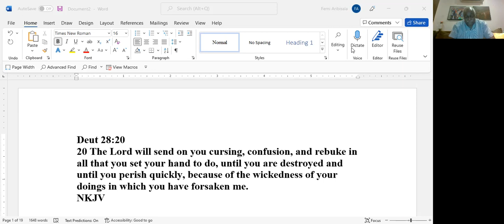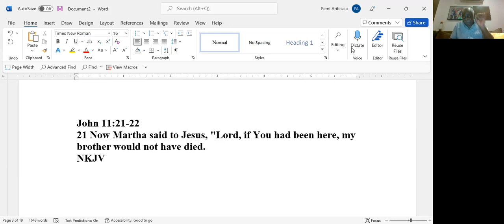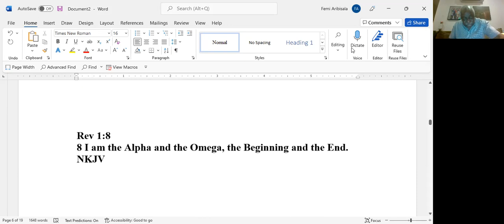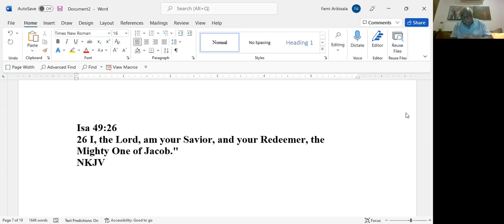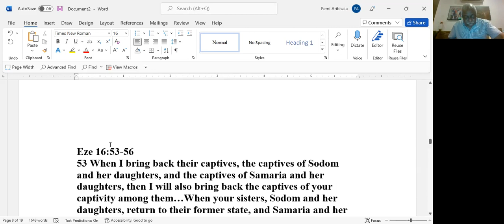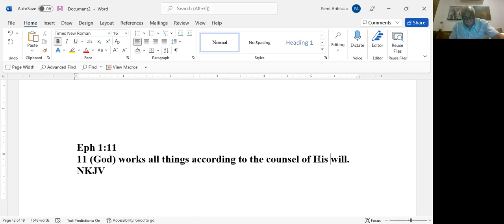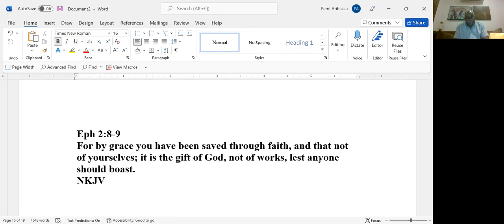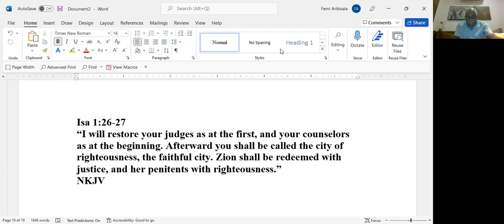FEMI ARIBISALA JESUS WILL SAVE EVERYBODY